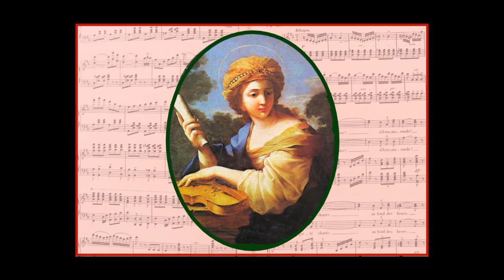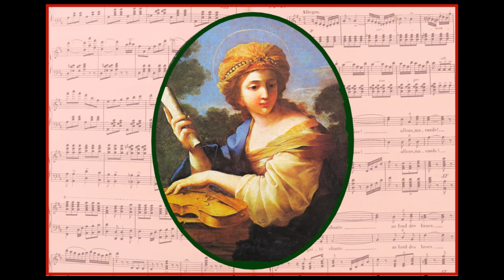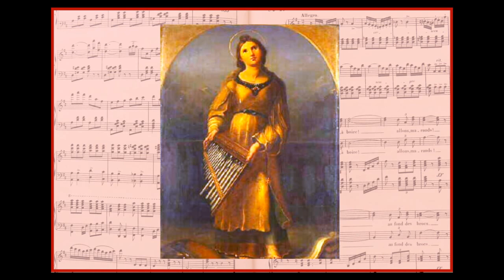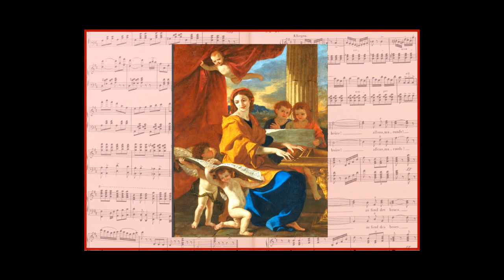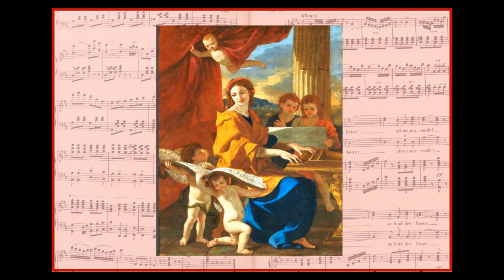HAYDN Sainte Cécile Messe - 3 on 4 - for Music Day 2024, Stuttgarter Chor - Gerhard Wilhelm 1971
Publications on the occasion of Music Day 2024 : works in honor of Saint Cecilia, Patron Saint of Musicians. (minimum 6 composers are provided)

Publications à l'occasion de la Journée de la Musique 2024 en l'honneur de Sainte Cécile, Patronne des Musiciens. (au minimum 6 compositeurs sont prévus)

2 different interpretations.

Elisabeth Speiser soprano
Helen Watts alto
Kurt Equiluz tenor
Siegmund Nimsgern bass
Stuttgarter ChorKnaben
Werner Kelsch Instrumentalensemble
Conductor Gerhard Wilhelm
Editor EMI 1971

Visuals : Representations of Saint Cecilia.
POP Data base.
Visuels :  Représentations de Sainte Cécile.